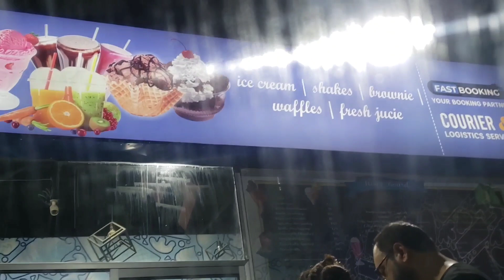Eating Spaghetties Challange with Husband and Kids | yummiest cone only for 60rs